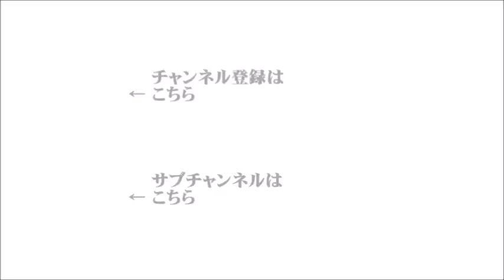【辛坊治郎】2022年6月2日 ズーム そこまで言うか！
●ズームＯＮ①『アメリカからウクライナへの武器提供「米露直接衝突の危険」とロシアの外務次官が批判』
●ズームＯＮ②『知床沖観光船事故、船体調査へ』
●ズームＯＮ③『静岡県知事、リニア中央新幹線について「反対する理由はない」と述べる』